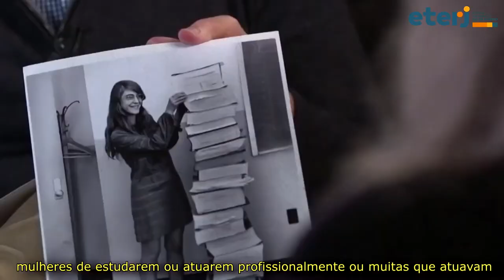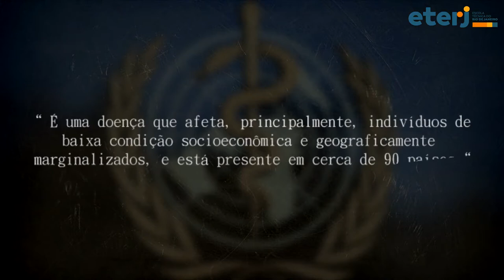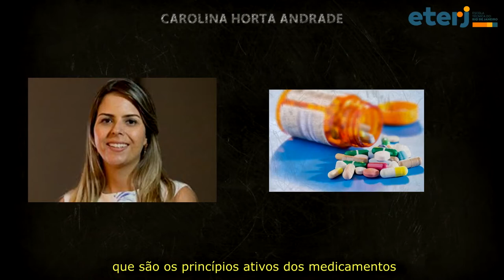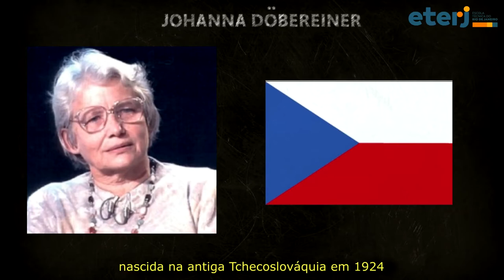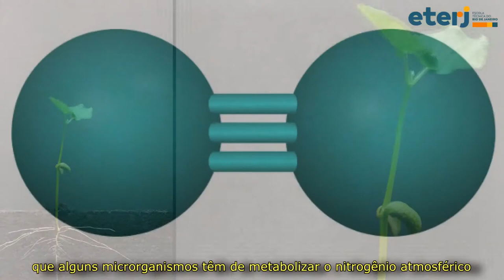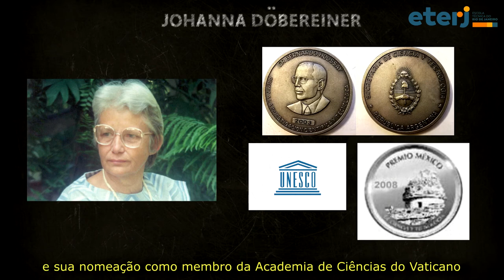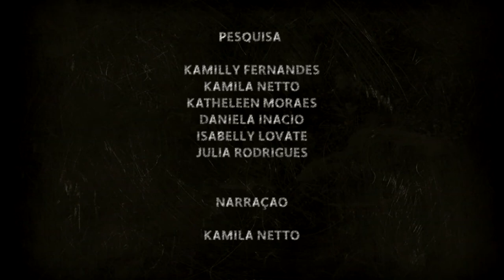Vídeo explicativo Mulheres na ciência • Carolina Horta, Mayana Zatz e Johanna Döberainer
Esse vídeo mostra o trabalho das mulheres na área da ciência no Brasil e a desigualdade social que as mulheres sofriam e sofrem.